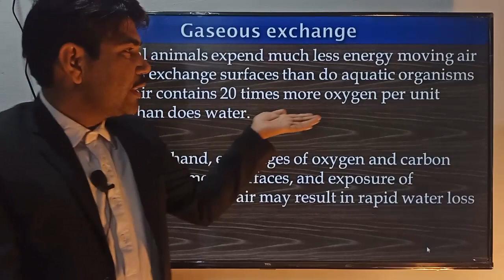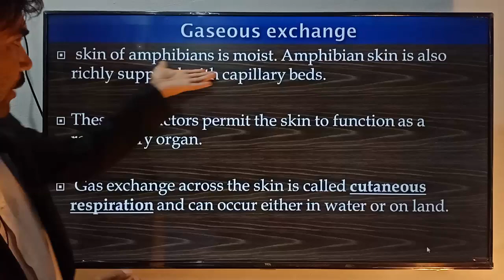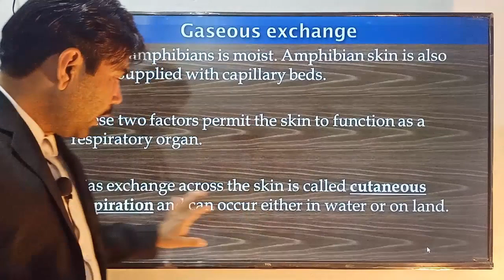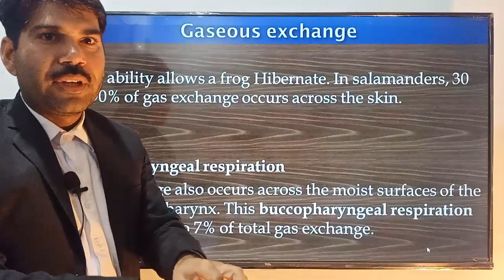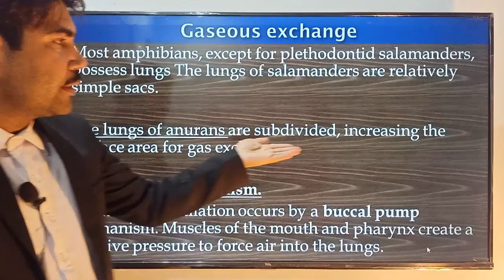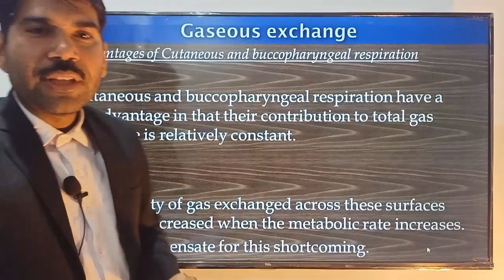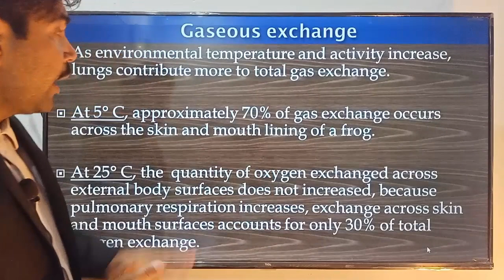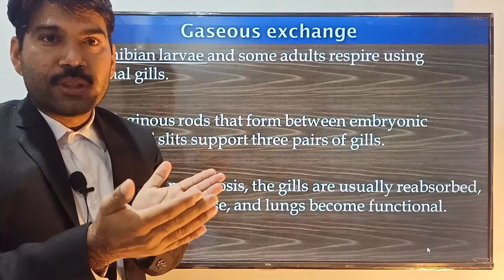Lec#10 Gaseous exchange in Amphibians Zoology Miller Harley ADS BS BSc Urdu Hindi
In this video lecture, sir Uzair explained ,Gaseous exchange in Amphibians in the very best and understandable way,

This channel is for the preparation of Botany zoology for ADS, BSc, MSc,  exams

👉👉Agnathans/Class myxini/Zoology miller Harley/ADS/BS/BSc/Urdu Hindi

👉👉Hindbrain and Forebrain/Zoology miller Harley/ADS/BS/BSc/Urdu Hindi

Vaucheria